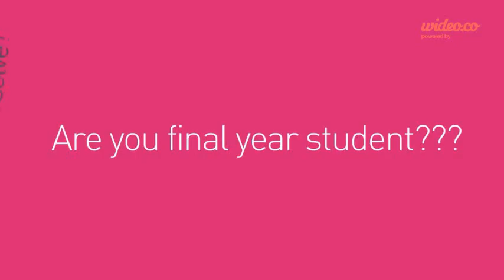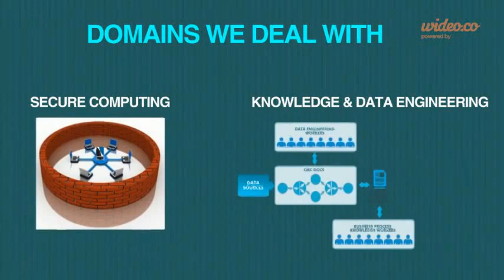2014 - 2015 IEEE PROJECTS IN COIMBATORE FOR CSE / IT